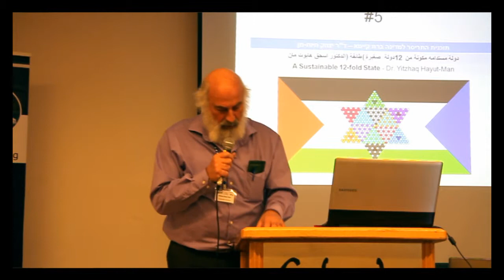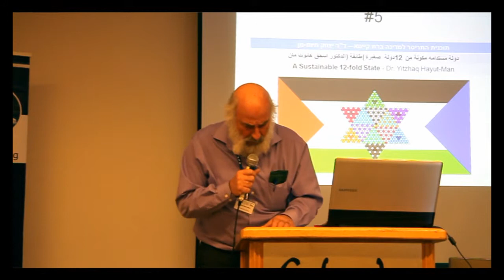A Sustainable 12-fold State [Dr. Yitzhaq Hayut-Man]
Noting that the Israeli-Palestinian duality would be unstable in whichever arrangement, the proposed plan is for a 12-part Confederation of communities (Tribes) -- some Jewish, some Arab, Druze, foreign workers, and some of outside people -- the Jewish Diaspora, the Palestinian Diaspora and Christians who identify with Israel. Each community would have administrative and judicial, and in the middle -- a joint parliament, Knesset Yisrael. Jerusalem would acquire a special supreme status and certain autonomy. In order to reach equality between the different populations groups the Biblical Jubilee concept would be adopted -- a new deal of the national resources once every 50 years. In order to achieve the final goal, we offer a plan for the change of consciousness by means of multi-user computer games and knowledge programs that would also operate an ongoing immediate virtual experiment. The games are based on Jerusalem's history and possible futures. They would lead participants to change identities and adopt the perspectives of the various communities involved with Jerusalem in turn. Their champions would reach Round Tables where they debate national priorities and interfaith issues.